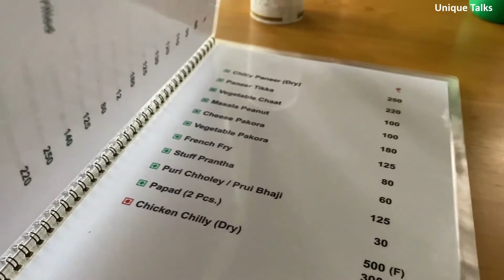करनाल में घूमने की जगह | Famous Tourism destinations in Karnal,Haryana| Karan Taal Park |UniqueTalks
करनाल भारत के हरियाणा राज्य में स्थित एक प्रमुख शहर है जिसे चावल के खेतों के लिए ‘राइस बाउल ऑफ इंडिया’ भी कहा जाता है। करनाल शहर यमुना नदी के तट पर वसा हुआ है, जो महाभारत काल के इतिहास को समेटे हुए है। पौराणिक कथायों के अनुसार इस शहर के नाम “कर्ण” के नाम पर रखा गया है।

राष्ट्रीय राजधानी क्षेत्र में स्थित, करनाल में पर्यटकों के आकर्षण सीमित हैं, लेकिन यह जगह हरियाण में एक छोटी यात्रा के लिए बिलकुल परफेक्ट जगह है। करनाल राज्य का प्रमुख पर्यटक स्थल होने के साथ साथ राष्ट्रीय डेयरी अनुसंधान संस्थानऔर गेहूं अनुसंधान निदेशालय जैसे अनुसंधान और विकास के कुछ विश्व स्तरीय संस्थानों का घर भी है। बात दे यह शहर अपने पर्यटक स्थल के साथ स्थानीय खाने के लिए भी काफी फेमस है जो पर्यटकों को करनाल की यात्रा करने पर मजबूर कर देते है। यहाँ के टूरिस्ट डेस्टिनेशन के बारे में जानने से पहले आप से निवेदन है वीडियो को पूरा देखें

करनाल में घूमने की जगह, Famous Tourism destinations in Karnal, Haryana Tourism, Karan Taal Park, Unique Talks, Karnal City Place, Famous temple In Karnal Haryana, History of Karnal, Best places to visit in Karnal, Sita Mai temple Karnal, Gurudwara Manji Sahib, Durga Bhavani temple Karnal, Karnal Cantonment Church Tower, Atal Park Karnal, Miran Sahib’s tomb Karnal, Babur’s Masjid, Hotels in Karnal,